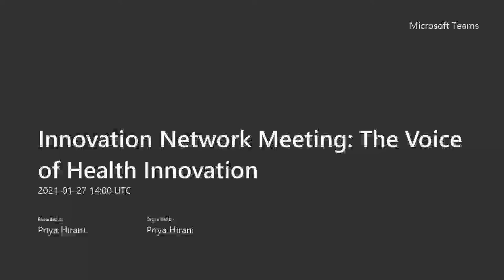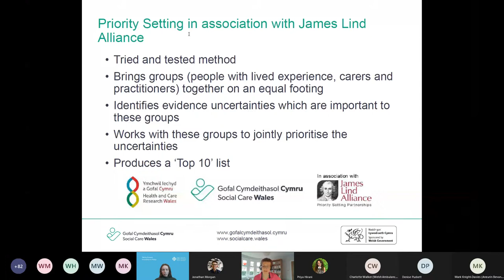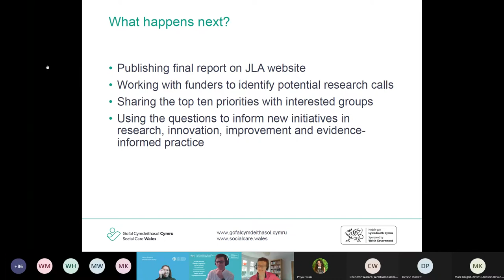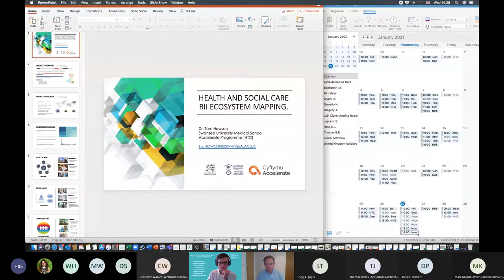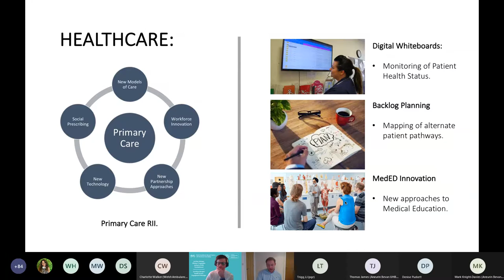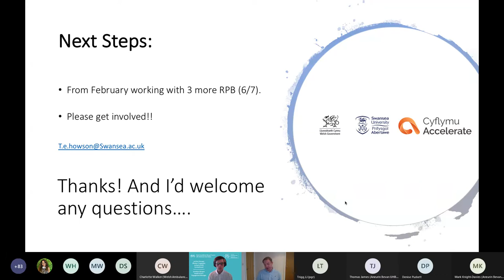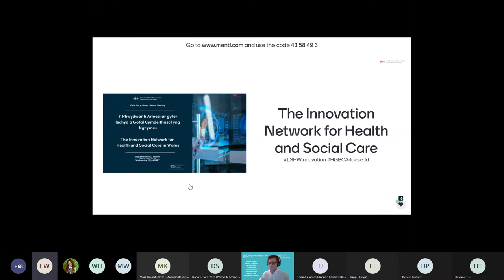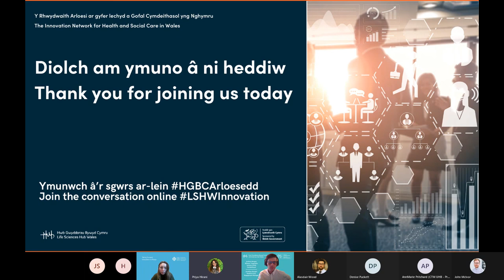Y Rhwydwaith Arloesi | The Innovation Network - 27 January 2021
Dyma'r recordiad o'r Rhwydwaith Arloesi - 27 Ionawr 2021.

This is the recording of the Innovation Network - 27 January 2021.

Amseru'r recordiad:
01:04 – 07:13  Croeso a Chyflwyniadau  - Dee Lowry
07:15 – 18:30 – 14:20 Blaenoriaethau her Gofal Cymdeithasol Cymru  - Lisa Trigg
19:25 - 27:00  Astudiaeth Arloesi COVID-19 GIG Cymru    - Tom James
28:08 – 40:55 Mapio’r holl weithgareddau ymchwil, arloesi a gwella ym maes iechyd a gofal cymdeithasol ar draws ardaloedd byrddau partneriaeth rhanbarthol yng Nghymru - Tom Howson
42:15 – 51:30 - Bwrdd Iechyd Addysgu Powys – Arolwg Arloesi COVID  - Dr Danielle Sapsford
53:00 – 01:10:00  Cwestiynau ac Atebion i gyflwynwyr
01:11:00 – 01:20:00 Ffurf y Rhwydwaith Arloesi yn y dyfodol
01:21:00 – 01:25:00 Diwedd y cyfarfod

Recording timings:
01:04 – 07:13 - Welcome and Introductions  - Dee Lowry
07:15 – 18:30 – 14:20 Social Care Wales challenge priorities  - Lisa Trigg
19:25 - 27:00 - NHS Wales COVID-19 Innovation Study - Tom James
28:08 – 40:55 -  Mapping all Health and Social Care Research, Innovation, and Improvement activities across Regional partnership board areas in Wales  - Tom Howson
42:15 – 51:30 Powys Teaching Health Board COVID innovation Survey - Dr Danielle Sapsford
53:00 – 01:10:00  Q&A for presenters
01:11:00 – 01:20:00 Future Format for the Innovation Network
01:21:00 – 01:25:00 Meeting Close